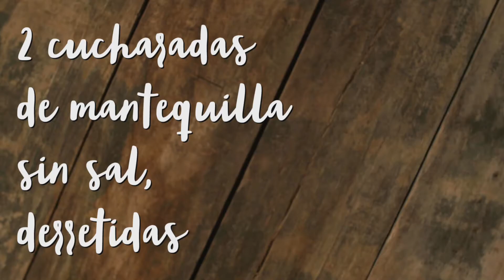Tarta de Chocolate , El Gran Mantel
Ingredientes :
1 paquete de galletas de chocolate
2 cucharadas de mantequilla sin sal derretidas
1 ¾ taza de chocolate amargo
6 cucharadas de amaretto
4 huevos grandes
1 taza de galletas de amaretti trituradas
1 taza y media de azúcar
cacao amargo en polvo para espolverear
Crema batida para acompañar
Papel mantequilla

Preparación:
Precalentar el horno a 180 grados.
Moler en la minipimer las galletas de chocolate junto con la mantequilla. Poner papel mantequilla en los costados. Con los dedos poner la masa en el molde previamente enmatequillado.
A bañomaría derretir el chocolate en un bol –al hervir el agua se apaga y se va moviendo el chocolate hasta que esté líquido- . Luego agregar el amaretto y dejar que se enfríe.
Separar las yemas de las claras. Batir las yemas hasta que estén blancas. Con una espátula agregar el chocolate de manera envolvente y las galletas de amaretto.
Luego batir las claras con una pizca de sal, ir agregando el azúcar de a poco hasta que esté firme. Con una espátula ir agregando al chocolate el merengue.
Agregar la mezcla al molde y luego llevar al horno entre 40 a 45 minutos, que tenga una costra arriba y dejar que se enfrie por una hora.
Luego sacarla y desmoldarla en un plato. Espolvorear el cacao sobre la tarta y acompañar con la crema batida.
Instagram: @el_gran_mantel @polinenlacocina @clauvarleta FB: el gran mantel